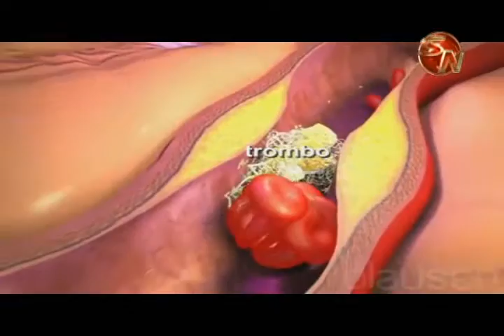Vida de generaleño cambió tras sufrir dos infartos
El correr y correr por los negocios, los compromisos familiares, además de ser fumador. Todo esto, fue generando en Víctor Manuel Murillo, más conocido como Manolo, una vida con mucho estrés.